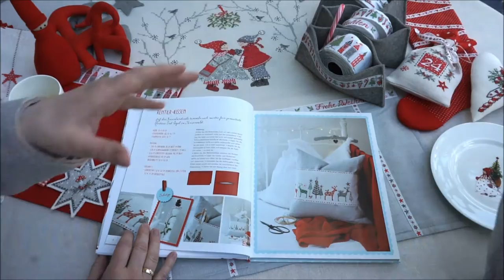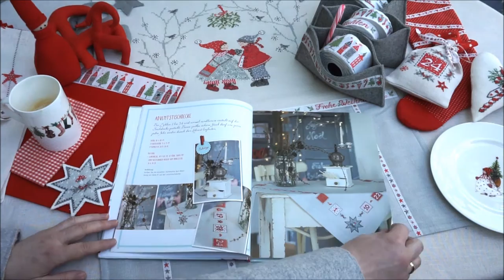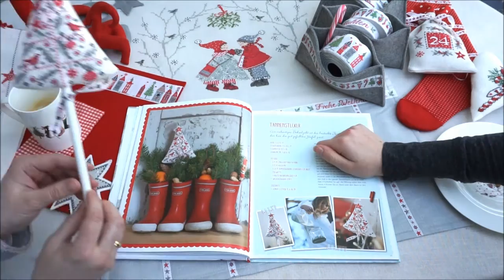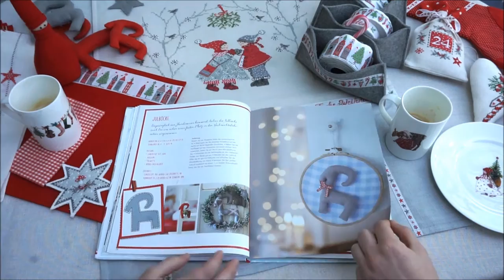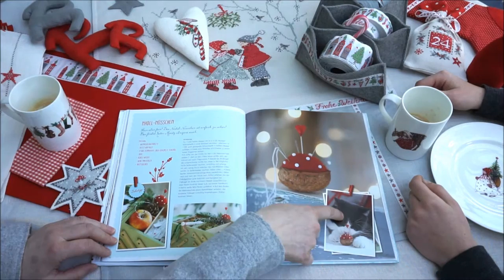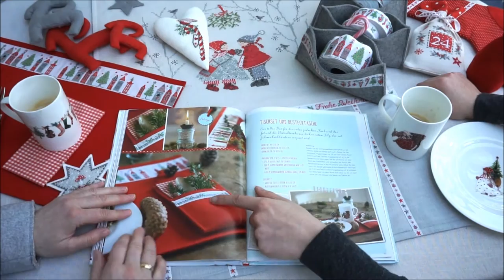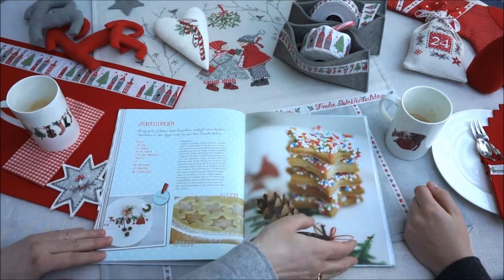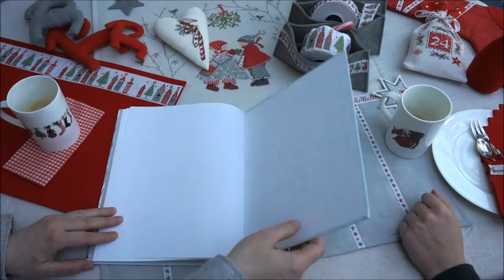acufactum präsentiert: Dezemberfreude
Dezemberfreude
Stick- und Nähprojekte zur Weihnachtszeit

Im Dezember erleben wir voller Vorfreude auf das Weihnachtsfest die uns so liebgewonnenen Traditionen. Wir richten unser Heim mit selbstgemachten Dekorationen und Handarbeiten her, backen mit unseren Liebsten Plätzchen und genießen die wohltuende Wärme und Botschaft dieser Zeit. In diesem Buch stellen wir Ihnen viele schöne Projekte zum Selbermachen vor, die Sie in gut verständlichen Anleitungen nacharbeiten können.

96 Seiten, 21,5 x 27 cm, Hardcover
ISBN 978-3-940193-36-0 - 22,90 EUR